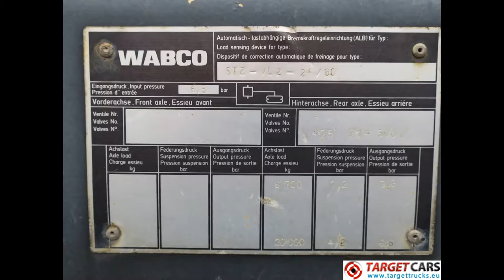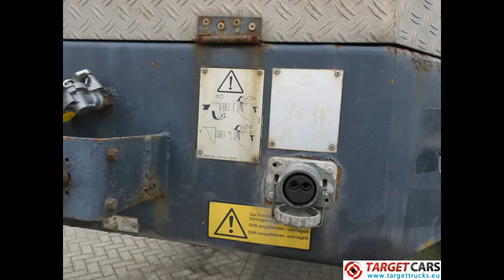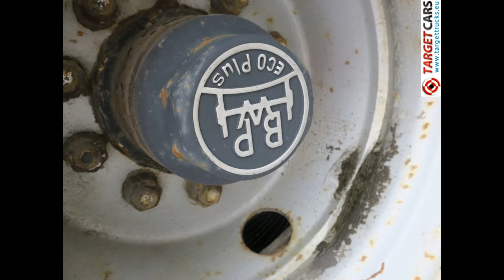880575 GOLDHOFER MEGAMAX STZ-VL2-24/80 LOWBED TRAILER EXTENDABLE REMOVABLE NECK 1300-2080CM 12-94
880575 GOLDHOFER MEGAMAX STZ-VL2-24/80 LOW LOADER LOWBED TRAILER EXTENDABLE REMOVABLE NECK 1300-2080CM 12-1994

GOLDHOFER MEGAMAX STZ-VL2-/24-80 LOW LOADER LOWBED TRAILER EXTENDABLE REMOVABLE NECK 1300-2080CM 12-1994 GREY

Norwegian registration.
280cm extendable + 500cm extra extendable.
Removable neck.

Low Loader / Lowbed trailer.
2x axles BPW hydraulic steering axles.
Air suspension.
Total length not extended 1300cm.
Total length extended 1580cm.
Total length extended + beams = 2080cm.
Total width 255cm.
Lowbed length not extended 545cm.
Lowbed length exdended 545cm+280cm=825cm.
Length of extra steel beams 500cm.
Lowbed length + extra extension beams = 1325cm.
Lowbed driving height approximately 47cm.
Gooseneck free length approximately 312cm.
Rear deck length 300cm.
Rear deck driving height approximtely 95cm.
Length kingpin to rear not extended is 1165cm.
Loadable weight 34340KG.
Coupling Load 24000Kg.
Permitted axle load 21400KG.
Tyres 235/75R17.5.
Vin number: 21731.
Date of first registration: 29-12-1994.
Included Norway registation papers.
Price Eur.24950,00 excluded vat.